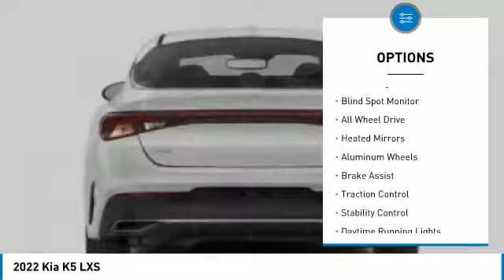2022 Kia K5 Inver Grove Heights,St Paul,Minneapolis 24738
2022 Kia K5 LXS

You'll love this 2022 Kia K5. This is a 4dr car you'll want to take home. Call and get in touch with Luther Nissan Kia of Inver Grove directly, and be the first to open the 4dr car door today!